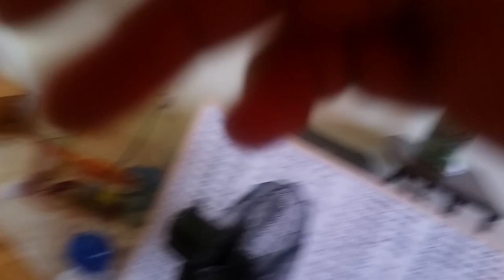My hamster Angelä is pregnant